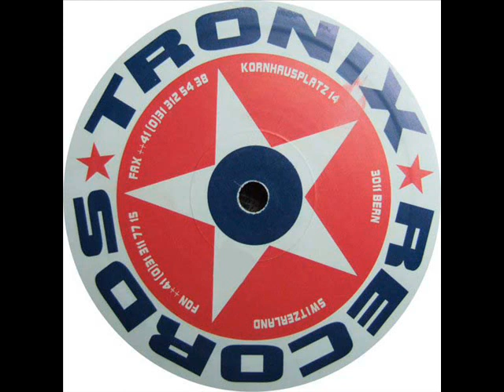DEE TREE 9 MENTAL VOYAGE